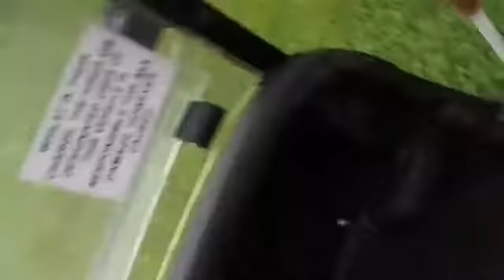Golf lesson driving #1| golf buggy